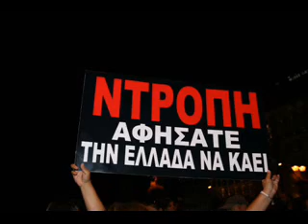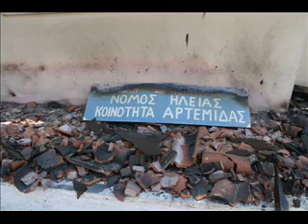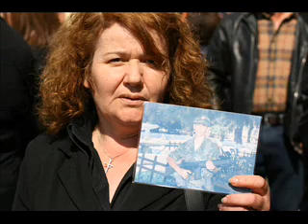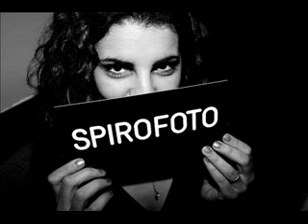Real Greek Life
trough the eyes of spirofoto